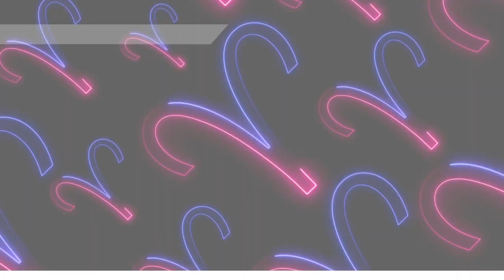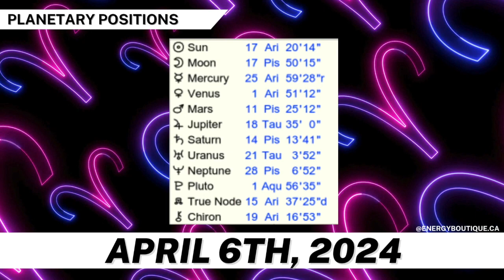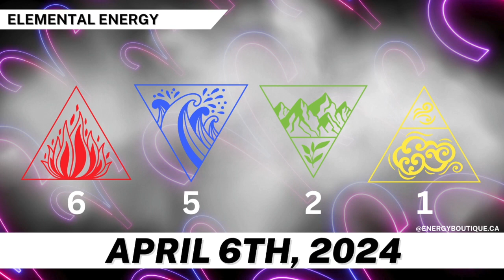ENERGY FORECAST: APRIL 6, 2024